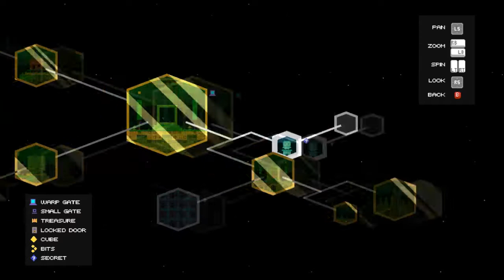Learning to Count | Fez Ep 23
I can finally count to 10